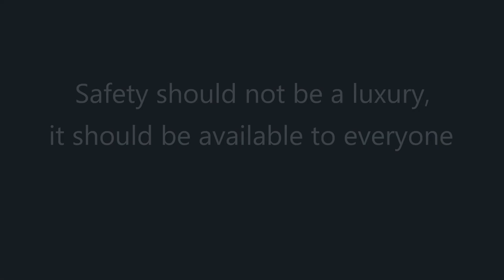Beblum Nado O10 Toddler Car Seat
Being a convertible toddler car seat, Beblum Nado O10 is suitable for kids from 9 months and above. Its ability to expand both upwards and sideways makes the car seat comfortable for kids throughout the different age stages. One distinct feature of this car seat is that it uses an automotive memory foam for the seat, which provides the kid with extra comfort throughout the ride. Nado O10 will be a great choice for a high quality car seat at an affordable pricing!

Check it out at our showroom or online store!

Showroom: 69 Kaki Bukit Ave 1, Shun Li Industrial Park, Singapore 417947